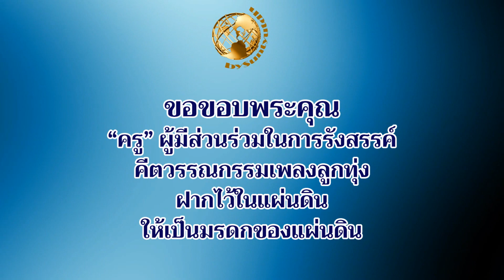กำเงินมาแต่ง ประกายเพ็ชร สรหษ์ ผลงาน ครูมงคล ขวัญโพธิ์ไทย เรียบเรียงเสียงประสาน ครูสมัคร วงศาโรจน์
ขอขอบพระคุณ นพพรเพชร นันทวุฒิพันธุ์ : บันทึกจากแผ่นเสียง
พี่สมพ บุญส่ง : ปรับปรุงคุณาพเสียง

เพลง : กำเงินมาแต่ง
ผลงานการประพันธ์ : ครูมงคล ขวัญโพธิ์ไทย
เรียบเรียงเสียงประสาน : ครูสมัคร วงศาโรจน์
ศิลปิน :ประกายเพ็ชร สรหษ์